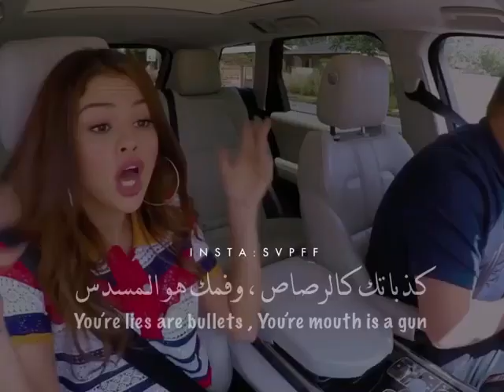Kill em with kindness ❤ | حالات واتس اجنبي مترجم